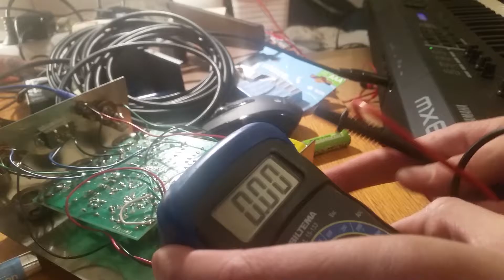Till Adam Forsberg